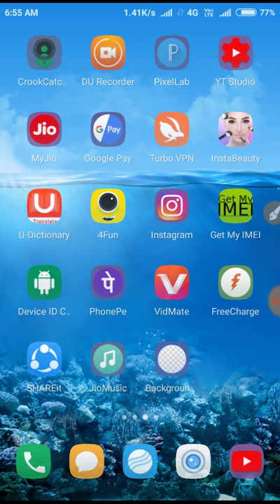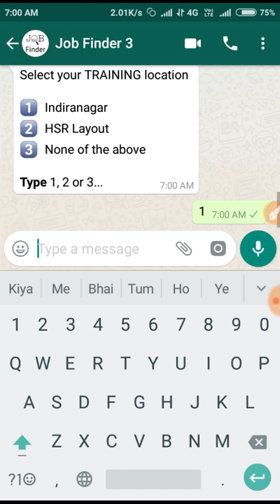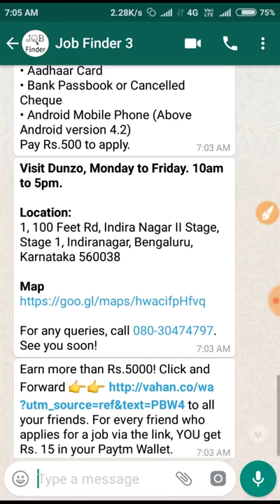{Online Script} Vahan New Update || 1 Refer 15 ₹ || Refer Link Sabko Milega 1000%||Payment Instantly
♨️[Live Now] Job Finder Loot Back Again:- Refer In WhatsApp & Get Per Refer 10 Rs Instantly In PayTM Wallet😻 With_Proof👆

1. Updated Refferel Link(Open In Browser)

2. You Get A 4 Digit Code Just Send It

3. All Answer:- Yes

4. Select Deriver Licence Number

❌No Need Install Any App❌

📢Most Imp. Note:- When He Ask For This Details Put This👇
1. Pin Code- 560038
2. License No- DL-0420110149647